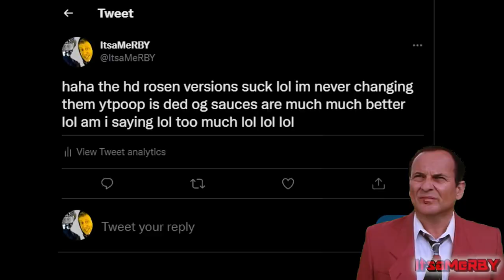[YTP] Rosens Are Red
Dang, am I the first person to think up that genius title wordplay?

Dedicated to everyone who.

Might update this later, idk no-one reads this anymore lol